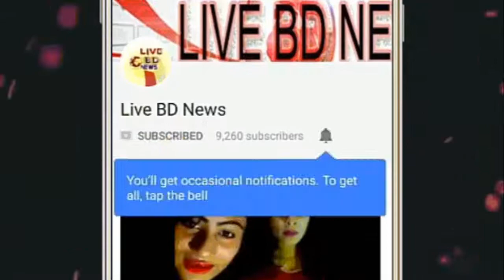বিশ্বকাপ থেকে বাদ পড়ে যা বললেন কোহলি !! New Zealand beat India to reach World Cup final